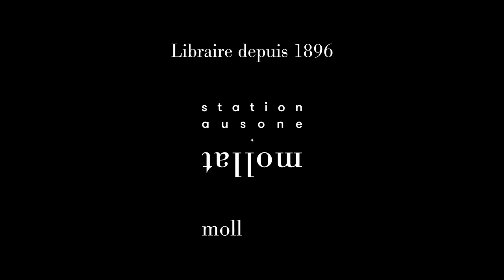Claire Favan - De nulle part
À l'occasion de la 19ème édition du festival "Quais du Polar" à Lyon Claire Favan vous présente son ouvrage "De nulle part" aux éditions Harper Collins.